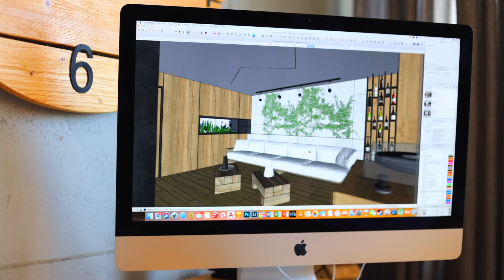Chata na predaj v úžasnom prostredí LAZY POD MAKYTOU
ÚŽASNÉ BÝVANIE
Pozrite si našu ponuku prekrásnej drevenice, ktorá sa nachádza v obci Lazy pod Makytou, konkrétne v časti Tisové. Táto chata je ideálna pre ľudí, ktorí hľadajú víkendovú chatu v prekrásnom prostredí, len na skok od okolitej prírody.
Len pár kilometrov je vzdialené welness centrum a dve lyžiarske strediská plné zjazdoviek pre možnosti zimných radovánok. Pre letné mesiace je táto oblasť ideálna na turistiku a kúpanie. Hľadáme nového majiteľa, ktorému sa  takýmto spôsobom postaráme o jeho nové úžasné bývanie.

Všetko o našej práci ako aj o našich divíziách nájdete v linkoch nižšie: